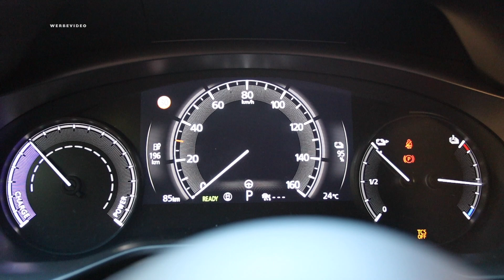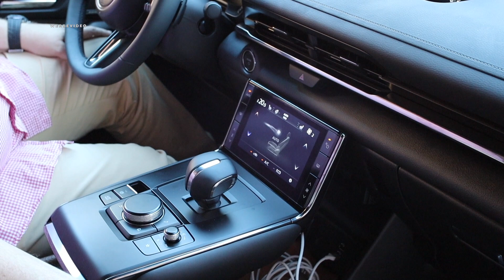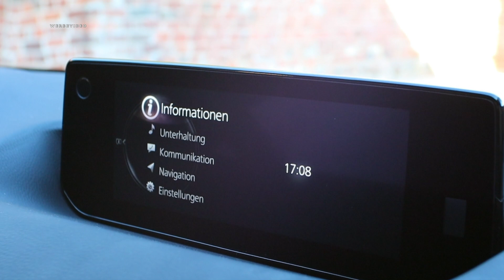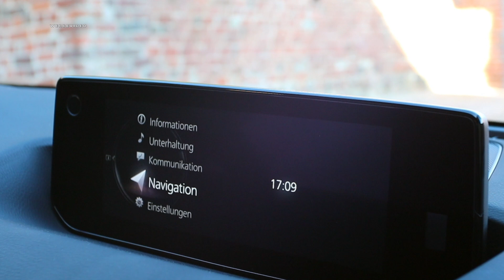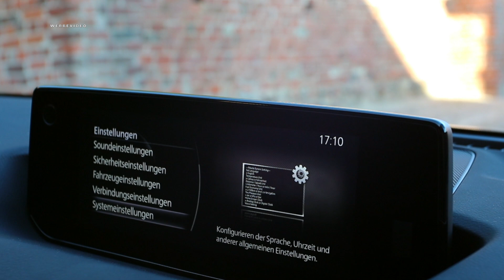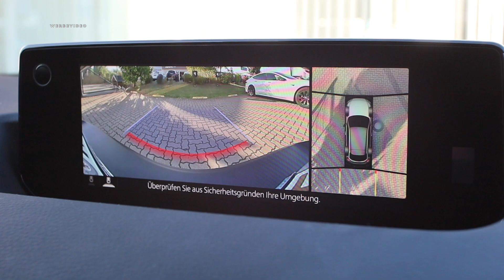Schade Mazda MX30 ! - Verbrenner Sound im Elektroauto? - demnächst Range Extender mit Wankelmotor?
Ein optisch schönes kompaktes SUV mit 4,40 Länge und einer guten Ausstattung und hochwertigen Verarbeitung.

Rein batterieelektrisch mit einer 35,5 kWh Batterie ausgerüstet.

Aber schaut selbst, welche Eindrücke Mazdas erstes Elektroauto auf Euch macht!

Wir haben den Mazda MX30 ausführlich für Euch getestet, Dank dem Mazda Autohaus Valeske in Wittstock.

Viel Spaß beim Vermehren der gewonnenen Einsichten...

Hier ist mein Tesla Empfehlungscode. Mit dessen Verwendung profitiert Ihr von 1500 gratis Kilometern beim Kauf eines Tesla. Dies ist nicht mehr nur für Model 3 interessant, sondern auch für Model S und Model X, da bei letzteren beiden das gratis supercharging gerade gestrichen wurde: